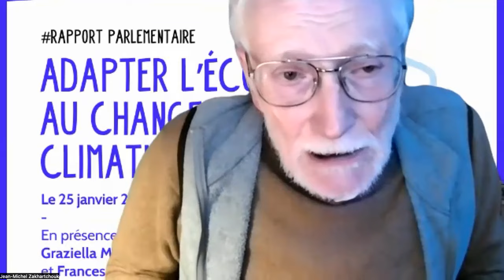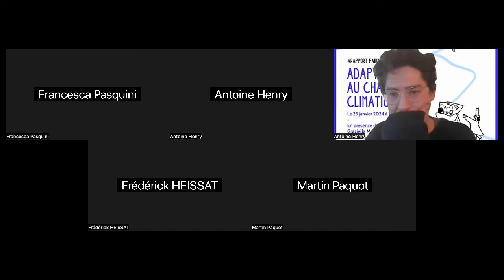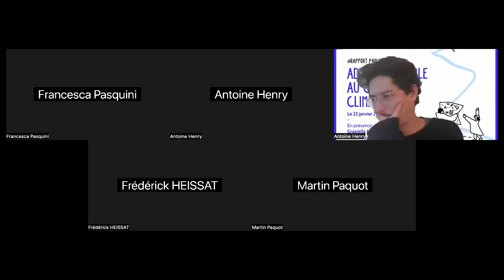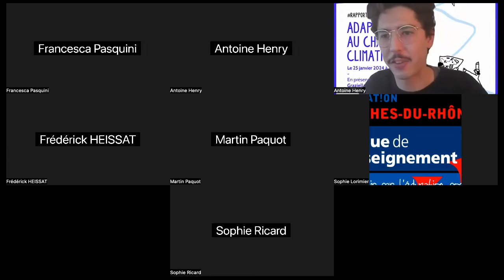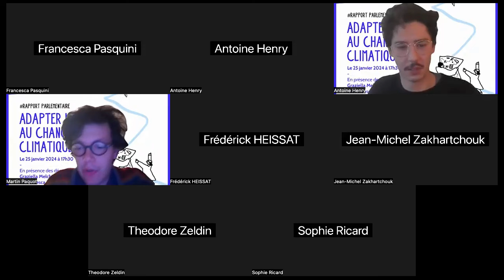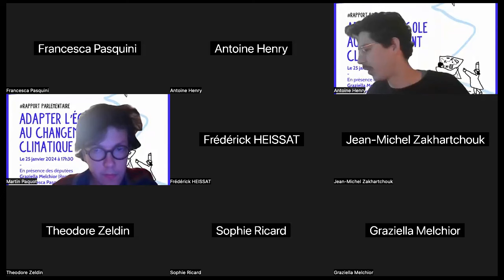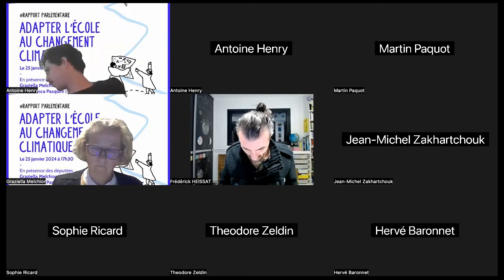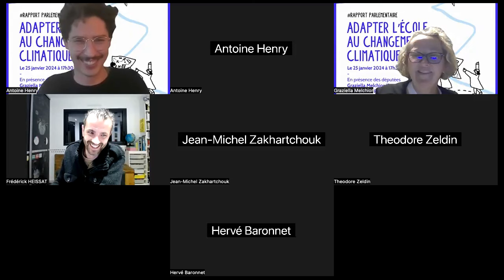Vers une loi sur l'adaptation de l'école au changement climatique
Présentation
- Benjamin Gentils (Fabrique des Communs Pédagogiques)

Invitées
- Graziella Melchior (députée Renaissance)
- Francesca Pasquin (députée Ecologiste)

Intervenant-e-s
- Ange Ansour (AFPER - Sanvanturier)
- Nathanël Wallenhorst (UCO)
- Moïna Fauchier Delavigne (Autrice - Fabrique des Communs Pédagogiques)
- Laure Pillot (Enseignant - Fabrique des Communs Pédagogiques)
- Jean-Michel Zakhartchouk (Enseignant retraité - CRAP Cahiers Pédagogiques)
- Fréderick Heissat (Enseignant - Profs en transition)
- Sophie Ricard (Architecte - La preuve par 7)
- Martin Paquot (Architecte - revue topophile - Fabrique des Communs Pédagogiques)
- Theodore Zeldin (Historien - Oxford)

Cet échange s’inscrit dans un processus législatif qui, nous l'espérons, aboutira à une grande loi transpartisane sur l'adaptation de l'école au changement climatique.

Le dialogue avec la société civile a été ouvert par les députées Graziella Melchior (Renaissance) et Francesca Pasquini (Ecologiste) à l’occasion des Rencontres internationales de la classe dehors organisées à Poitiers. Le 1er juin 2023, les deux députées ont pu y arpenter un centre ville à hauteur d’enfants, à la rencontre de 1 300 élèves de tous âges qui apprenaient dehors accompagnés de leurs enseignants et d’associations : certains observaient les insectes, d’autres des oiseaux tandis que leur camarade construisaient des cabanes où découvraient l’histoire des rues de la vieille ville.

Après une série d’auditions sur la formation des enseignants, l’éducation à l’environnement, la santé et la rénovation des écoles, les députées ont pu écouter, 80 élèves de 6 écoles qui présentaient leur déclaration des droits des enfants à la ville sur laquelle ils avaient travaillé toute la journée.

Le rapport issu des travaux des députées a été présenté le 6 décembre dernier et adopté à l’unanimité par les membres de la commission éducation et culture de l’Assemblée Nationale. Nous vous invitons à prendre connaissance des recommandations et à lire les parties qui vous intéressent le plus.

L’intégralité des échanges est documentée et placée sous licence CC-BY-SA 4.0 dans la perspective de pouvoir être mobilisés pour l’écriture d’une loi transpartisane sur l’adaptation de l’école au changement climatique.

La séance a été introduite par Nathanaël Wallenhorst et conclue par l'historiel Theodore Zeldin. Deux heures ne suffiront pas à aborder l’ensemble des sujets posés par le rapport et d'autres séquences de travail pourront être proposées.

Webinaire organisé par la Fabrique des Communs Pédagogiques, le CRAP Cahiers Pédagogiques et Profs en transition.